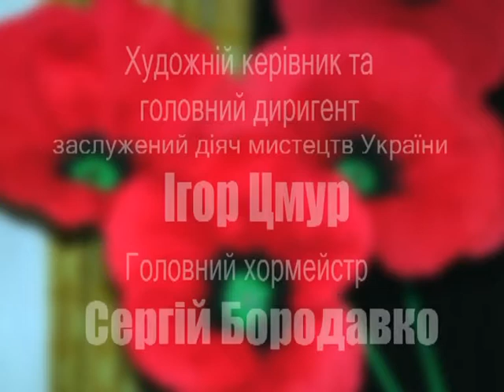Вихідні на Поділлі (Українські пісні хор Цмура ч.3) 27.05